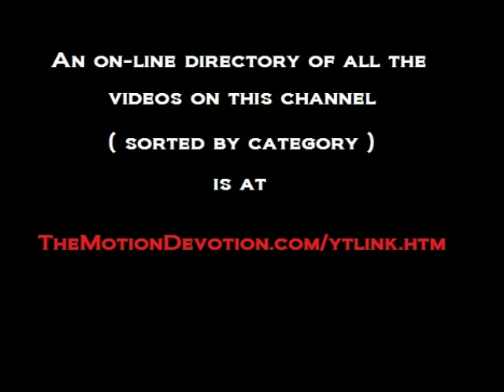ADAM CURRY @ 1989 British Phonographic Awards (BPI)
NOTE: Adam Curry is now into something very different but quite interesting Be sure to check out his blog

TheMotionDevotion
MISSION STATEMENT: Educate, Entertain, Inspire